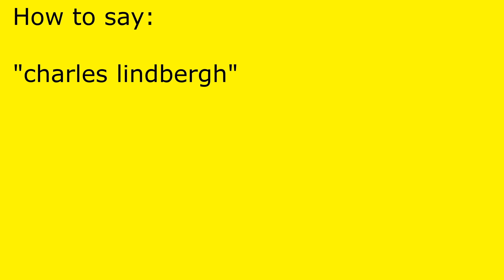How to pronounce charles lindbergh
charles lindbergh pronunciation.